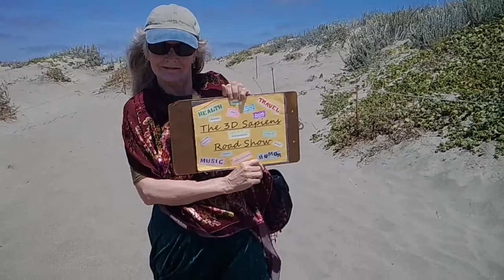3DSRS #72: Travel #34--Moss Landing #2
Having fled the smoke in the Sierra foothills, “3D Sapiens Road Show” host Dan Davis and his friend Fax Sinclair continue their exploration of Moss Landing.  In episode #34 of the “Travel” program (3DSRS #72), Davis describes the lay of Monterey Bay from the seaward side of the dunes lining the coast.